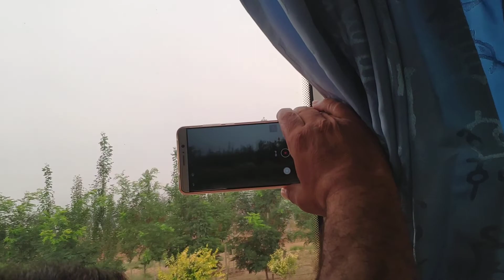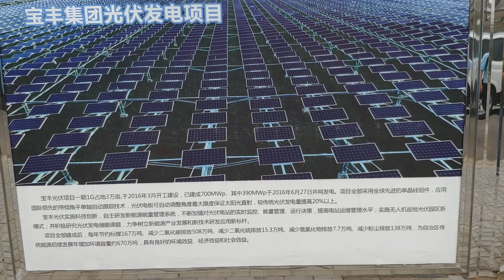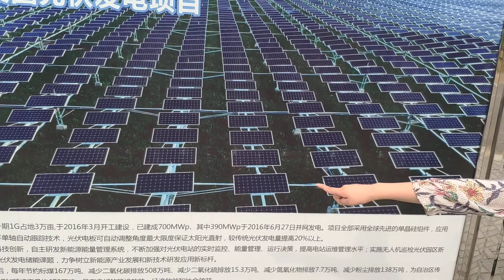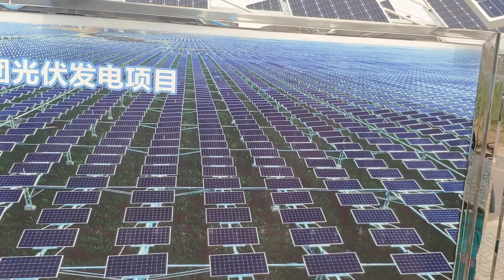world largest solar power plant at ningxia: 寧西世界最大的太陽能發電廠: china vlog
this is the solar power plant expand on 30000 acre with 6 million solar panel. currently having  1000 MW and plained capacity is 3000 MW

ARTICLES:
Last September, Bloomberg reported that a 2GW capacity solar farm with 6 million solar panels was being built in the Ningxia autonomous region, which would make it the the world’s largest solar plant.
China is the world’s largest solar power producer by capacity, with total installed capacity of 77.4GW at the end of 2016, the National Energy Administration said this month

beneath the solars land is used for agricultural purposes